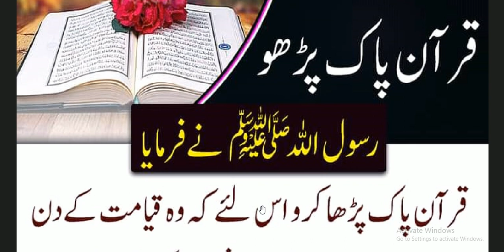Quran key tilwat Karny wala qaimat Kay din kis trha aay ga | قرآن کی تلاوت کرنے والے